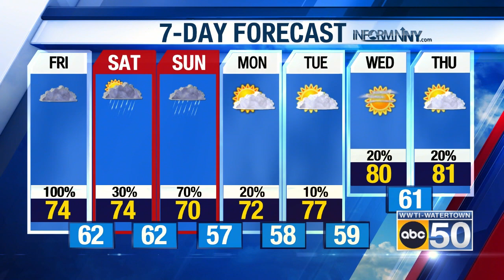North Country Weather for 08/09/24